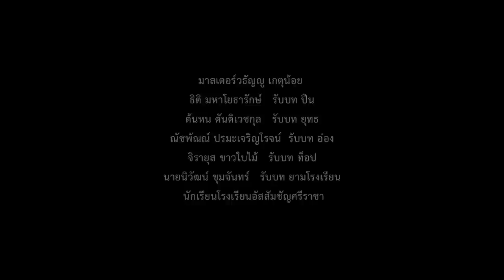แด่... โรงเรียนที่รัก ACS 4427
หนังสั้นที่ พี่ย้ง ทรงยศ ทำฉายในงานคืนสู่เหย้าอัสสัมศรีราชา 2558

ธิติ มหาโยธารักษ์ (แบงค์)
ต้นหน ตันติเวชกุล (ตน)
ณัชพัณณ์  ปรมะเจริญโรจน์ (ปีโป้)
จิรายุส ขาวใบไม้ (โรเล็กซ์)